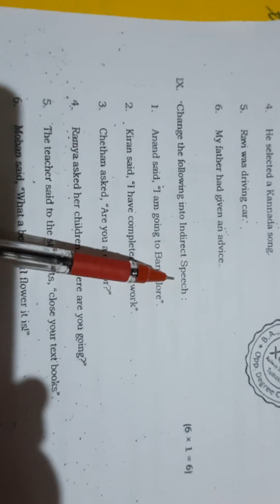Reported Speech-Part-3(QN-9) by P Raghavendra